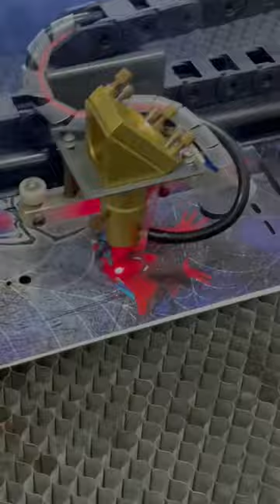IPHONE 12 BACK SKIN WRAP